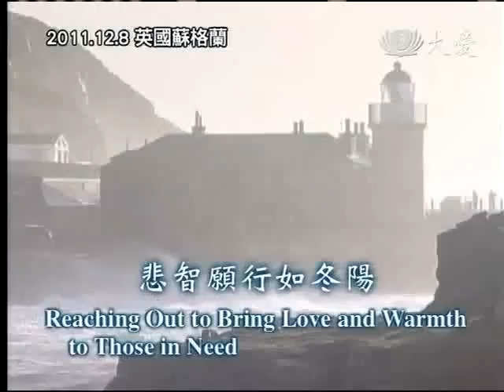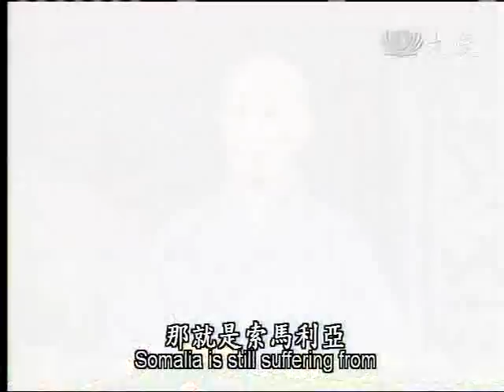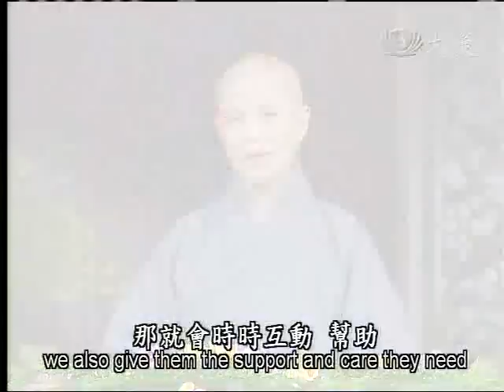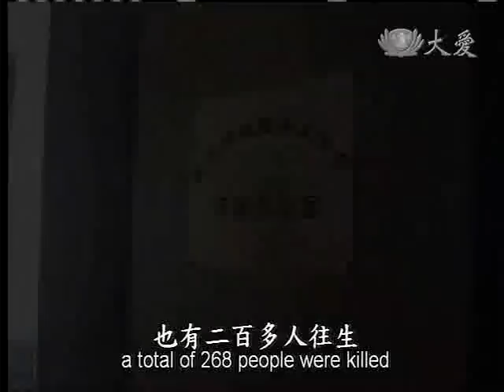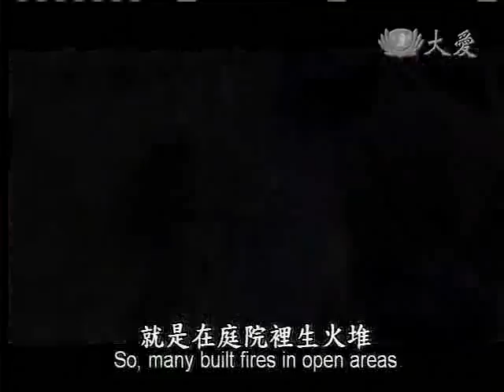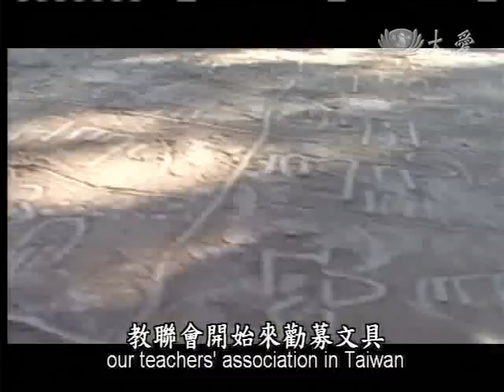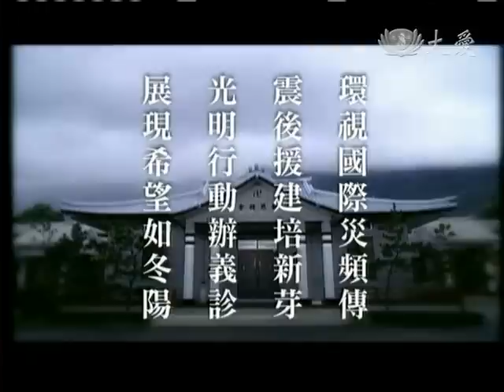20111209《人間菩提》悲智願行如冬陽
西方國家蘇格蘭、索馬利亞等國天災頻起，氣候四大不調，民眾生活受影響，而歷史今天，2004年慈濟因新疆地震，援建的兩所小學啟用，給了塞外的孩子們，一個遮風避雨的學校。證嚴上人在志工早會上，感恩慈濟人有如冬天暖陽，總適時對苦難人伸出援手。

索馬利亞天災偏多，饑荒危機仍未解除，當地治安環境不佳，民眾生活陷入困境。而天下災難四起，慈濟志工能走到的地方，也及時向民眾伸出援手。

證嚴上人開示：「感恩慈濟人，一手動時千手動，一眼觀時千眼觀，這麼多人只要一個人看到了，開始呼籲，不管是路多遙遠，還是可以走的到。」

2003年新疆發生芮氏規模6.8的強震，隔年的12月9號慈濟志工援建新疆的兩所學校啟用，也把在台灣募集的文具，送到孩童的手中，讓新疆的孩子，感受到滿滿的愛。

證嚴上人開示：「天天宏觀天下，苦難的地方走不到很不忍心、很悲情，我們能走過的地方，能看到了有這麼多人發揮愛心，如冬天春陽。」

幫助別人最有福，慈濟志工愛的接力，在苦難的地方，伸出雙手，讓世界更溫暖。